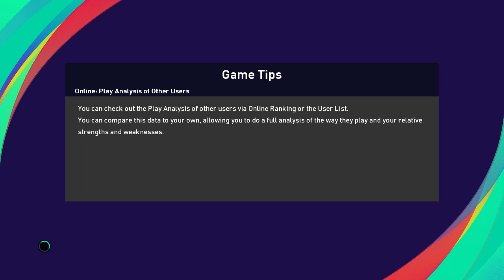Match Prediction L1 Marseille VS PSG - PES 2021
Marseille vs PSG Ligue 1 Match Prediction

Game :
PES 2021